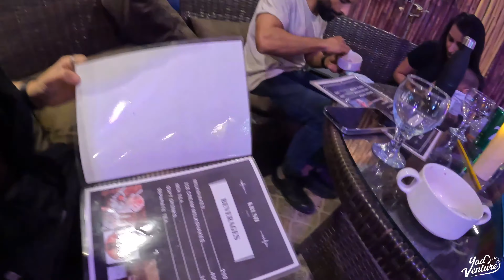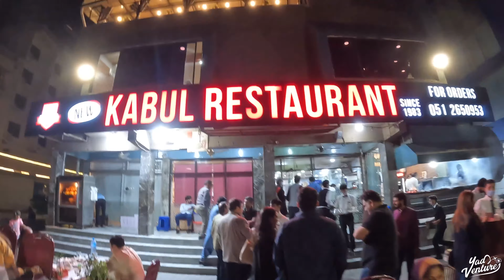This Can ONLY Be Found in Islamabad (CRAZY) 🇵🇰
This Can ONLY Be Found in Islamabad (CRAZY) 🇵🇰  is a video where I visit Islamabad in Pakistan and I meet some of my amazing friends and we try one of the most famous foods in Islamabad Pakistan. There are so many different restaurants to buy food and deserts. However, this place, in particular, has a special nitrogen ice cream that has never seen in my life. It was the best tasting dessert and ice cream I have ever eaten in Pakistan and most likely in the world!

This is 1 video of the 50+ videos from my Youtube vlog series about my time in Pakistan 🇵🇰 you can find the entire playlist of videos